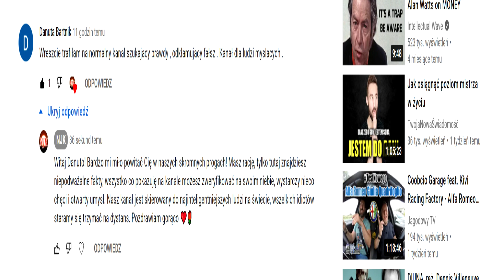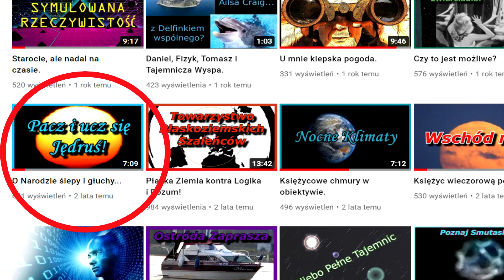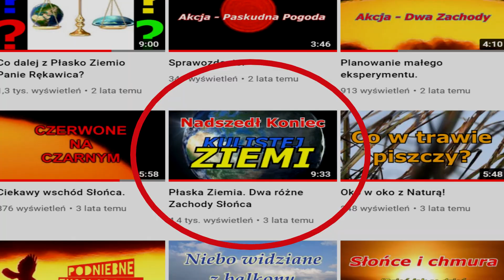Kto Paczy, ten sie Uczy 🤓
Kontynuujemy nasze obserwacje...przy każdym wschodzie i zachodzie możemy coś ciekawego przyuważyć. No i tak krok po kroczku zdobywamy doświadczenie i wiedzę. Czasy są takie, że nikomu nie można wierzyć, więc najlepiej polegać na sobie, kiedy to tylko możliwe 👍

Jeżeli nie odpowiadam, to znaczy, że przegapiłem, wyślij ponownie proszę, dzięki.

Przykład słońca przed i za chmurą